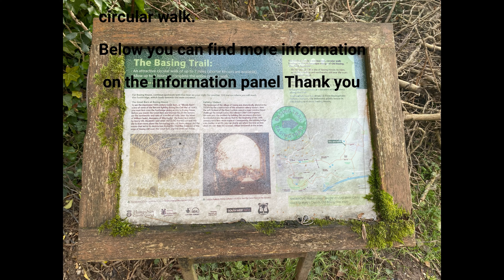4k...Greetings from a frosty morning🥶Basingstoke/uk-2024.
Your subscription helps me a lot to create more content and if you like this content don't forget to subscribe thank you and your opinion matters for me and for the community so you can comment your opinion like and important subscribe.Thank you